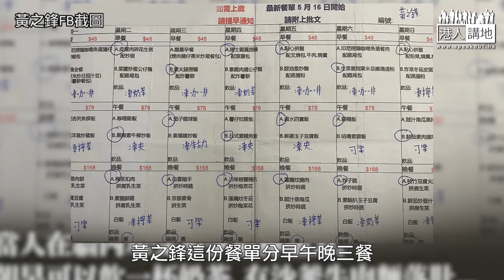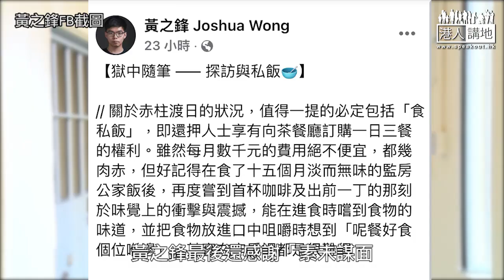【短片】【笑聞一分鐘】「手足們」唔恨得咁多？黃之鋒豪食9000元「私飯」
//大家睇到黃之鋒還押仲咁識飲識食有咩感受呢？遠在英國要節衣縮食、同埋想走佬嘅「手足們」睇到又有咩感受呢？//